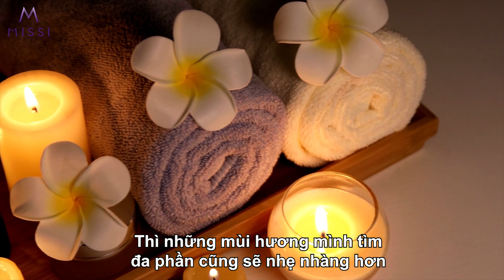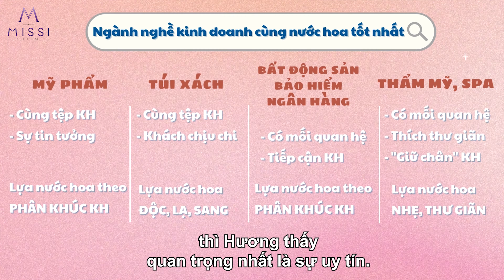Cộng Tác Viên Bán Nước Hoa Nghìn Đơn Nếu Bạn Làm Nghề Này!? | Hương Missi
Mô hình kinh doanh nước hoa khi bạn đã và đang làm tốt một ngành nghề nào đó, có thể tận dụng thêm để tăng thêm lợi nhuận. Hương dựa trên trải nghiệm 7 năm kinh doanh nước hoa, và hỗ trợ cho gần 1000 đại lý sỉ lớn nhỏ ở Việt Nam.
Nên có thể những kiến thức này còn hơi chung chung, nhưng hoàn toàn là sự thật. Tận dụng tệp khách hàng đang có của mình để kinh doanh thêm nước hoa, món sản phẩm được cho là xa xỉ này không đơn thuần để tăng lợi nhuận cho bạn, mà còn là cách để kết nối bạn với khách hàng nhiều hơn. Giúp giữ chân khách hàng, rút ngắn chu kỳ quay lại và giúp sản phẩm chính đang kinh doanh cũng được phát triển hơn.
Tuy nhiên, ngành nào cũng có có những ưu nhược điểm riêng, có những ngành sẽ dễ dàng hơn vì hợp tệp khách hàng. Nhưng để kinh doanh nước hoa thành công, cả về mặt online lẫn offfline. Thì người mới bắt đầu sẽ cần rất nhiều kiến thức cả về tầm nhìn, chiến lược lẫn thực chiến. Hương mong chuỗi video hướng dẫn kinh doanh nước hoa này sẽ giúp các bạn có cái nhìn rõ ràng hơn, định hình được những điều bạn muốn làm và muốn đạt được.

Fanpage và Website Missi cho các bạn muốn đặt hàng nước hoa nhé!

Cảm ơn cả nhà đã luôn ủng hộ Hương, chúc cả nhà mỗi ngày luôn thật vui tươi và nhiều năng lượng!